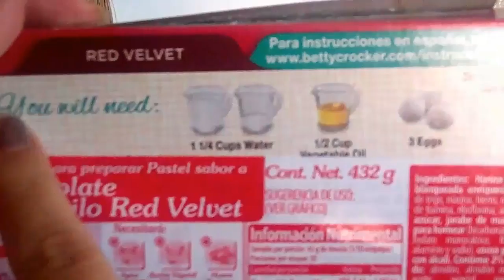COMO HACER MUFFINS PARA NAVIDAD Y DECORARLOS MUY FACIL / X-MAS VLOGS #2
Te voy a enseniar como hacer muffins muy facil, con esta receta, y las decoraciones estan hermosas me encantaron, si decides hacer esto entonces no se te olvide agregarme como amiga en facebook: